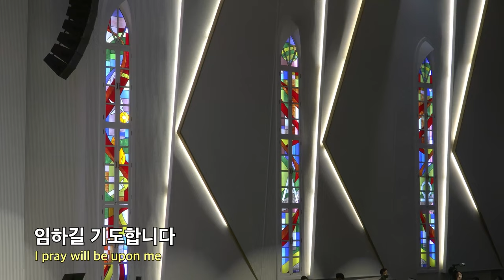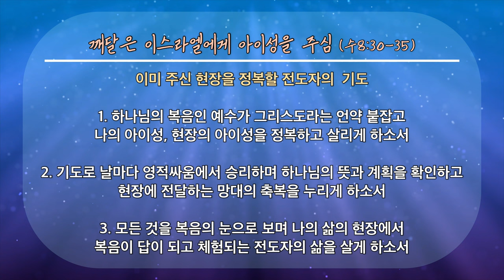20220904 설교 후 찬양&기도제목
00:00 기도회 시작

01:07 찬양 시작 (내 안에 - 부제 : 393의 기도)

05:35 기도제목

새벽 기도회      (주일~금) 오전 05:30
수요 예배                     (수) 오후 07:30
금요전도학교              (금) 오후 09:00
1부 예배                      주일 오전 09:00
2부 예배                      주일 오전 11:00
오후 예배                    주일 오후 04:00

1st Service (SUN)                                              09:00 am
2nd Service (SUN)                                             11:00 am